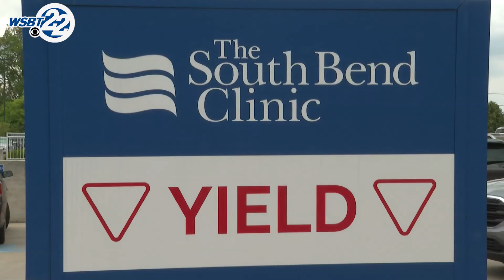Major drugmakers cap price of Asthma Inhalers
Life-saving medicine at a life changing price. 2 major asthma inhaler drug makers Astra Zeneca and Boehringer Ingelheim have capped their out-of-pocket price for inhalers at just $35.